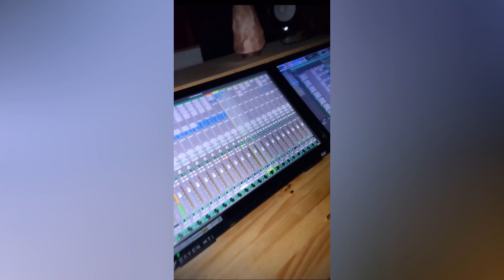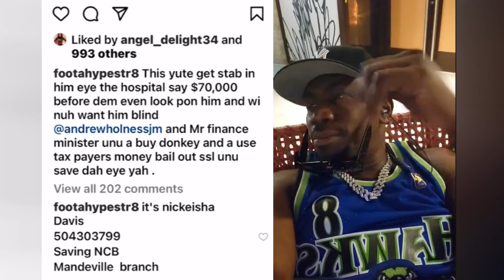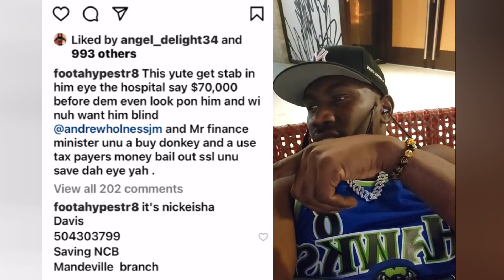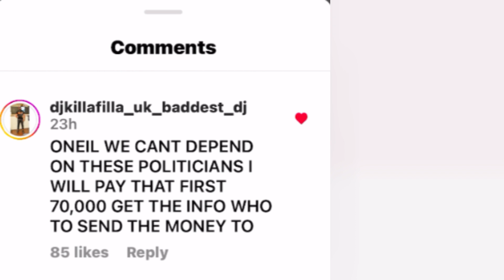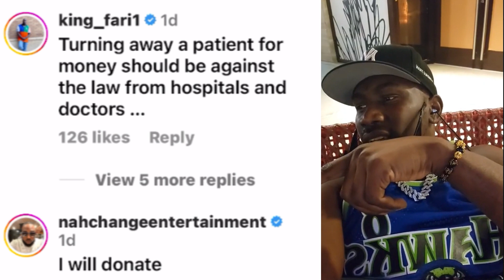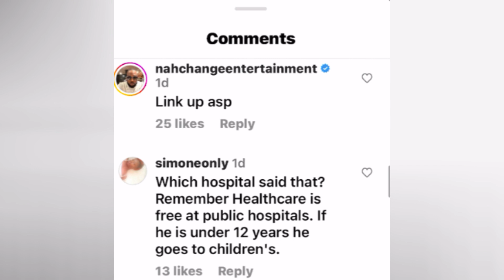Denyque and Popcaan beefing, the Jamaican songstress shared a fiery New diss Song 😳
News Reviews and Discussion On: Denyque Calls Popcaan “Male Stripper” in Preview of New Diss Track The latest chapter in the ongoing saga between dancehall artistes Denyque and Popcaan has unfolded with the fearless female singer previewing a diss track aimed squarely at her male counterpart. In a video that sent shockwaves through the music industry and social media, Denyque wore a brown t-shirt paired with black tights and sneakers, exuding an air of confidence as she delved into her lyrical retaliation.
The track opens with a pointed jab as Denyque lyrically proclaims, “A nuh the first time yuh name call pon it, every girl seh u love eat the watermelon.”
POPCAAN  IN BIG  TROUBLE YAH NOW